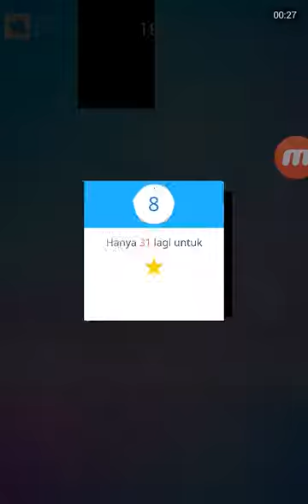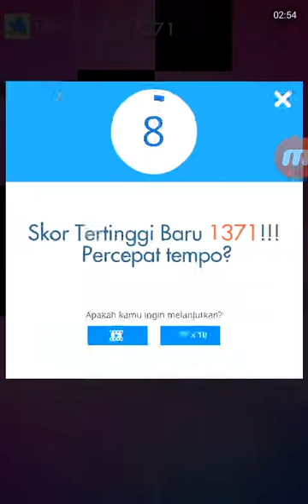Playing Magic Tiles 3|| SwirlResortA